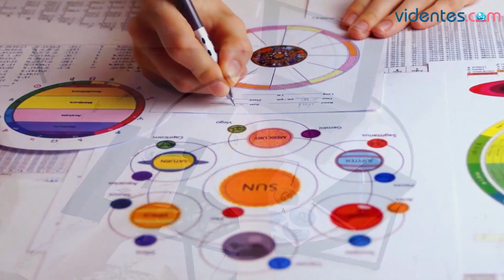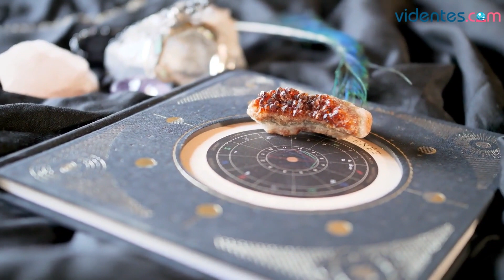HORÓSCOPO DIARIO 🌔☀️💕 LEO ♌️ MARTES, 13 DE JUNIO DE 2023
Horóscopo de Leo para hoy, martes 13 de Junio de 2023. El horóscopo para hoy: descubre tu futuro gracias a mi horóscopo diario para ti.